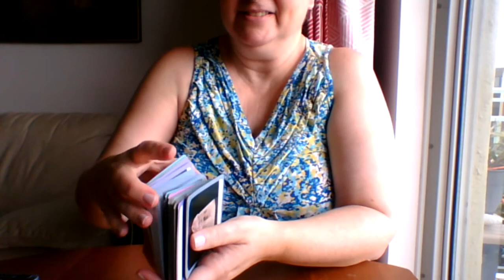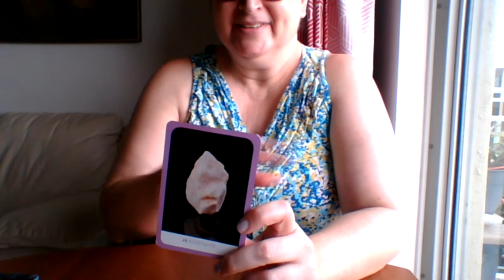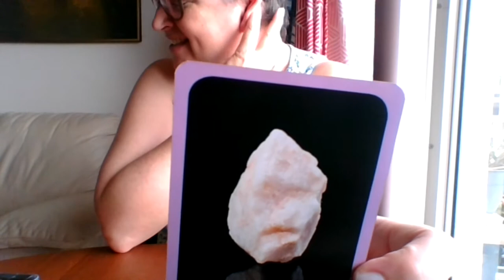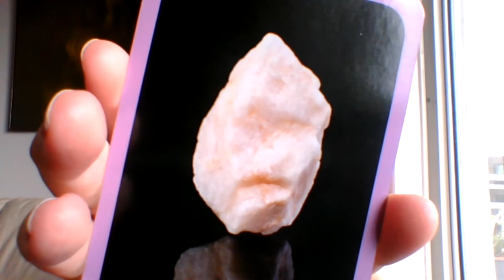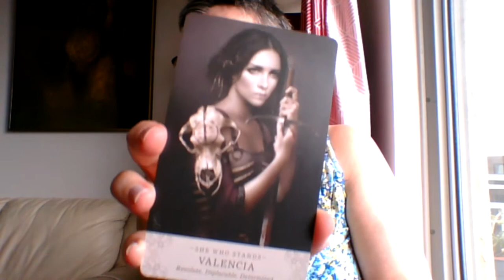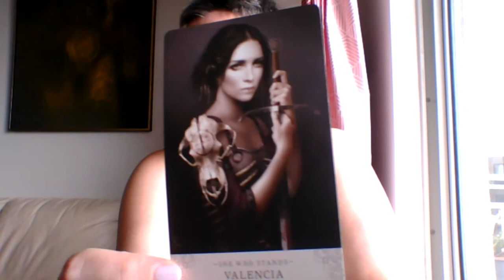Saturday Morning Coffee | Twitch Live!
Why did I predict that Trump was going to die a WEEK before his covid diagnosis?